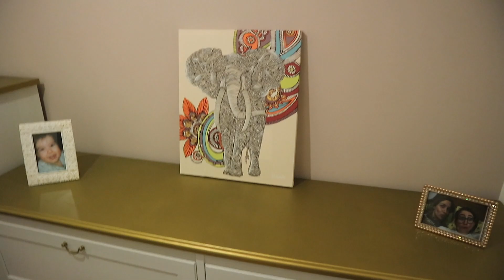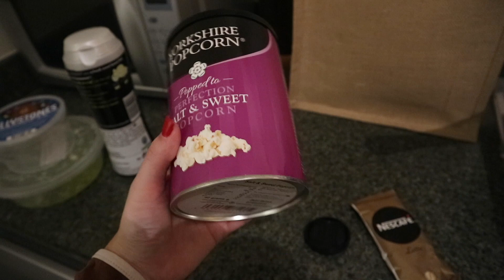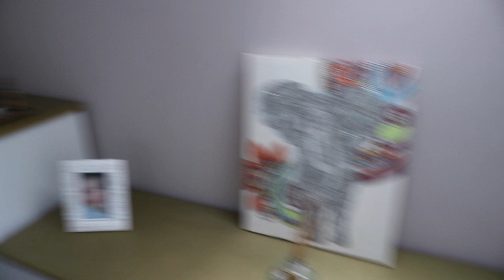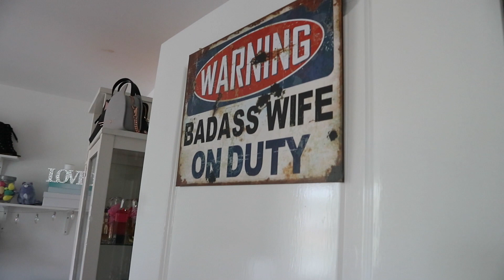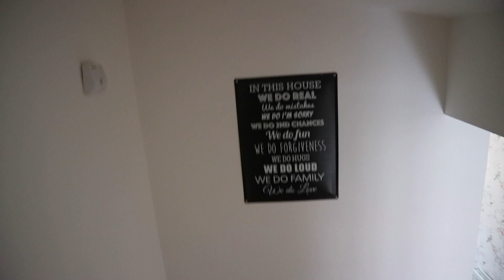House tour + pequeno tour pela cidade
Olá meninas!

O primeiro video desta semana vai ser mais um video sobre a casa, desta vez, um pequeno House tour, mais alguns bocadinhos que gravei durante as mudanças e pequenas obras que fizemos na casa, que não foram muita coisa de todo.
Vão poder ver também um bocadinho da cidade de Warrington, basicamente o percurso do apartamento que arrendávamos para a nossa casa.
Espero que gostem do video e que se divirtam a ver e qualquer coisa deixem ai em baixo que eu respondo assim que possa.

Bjs*